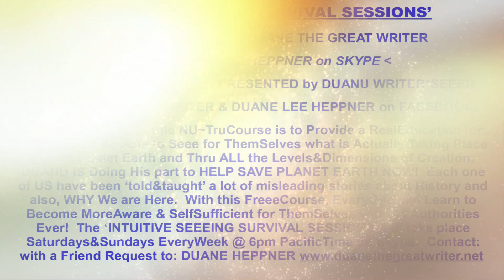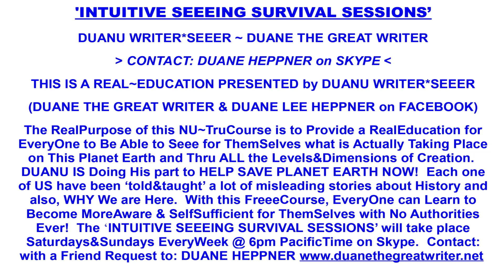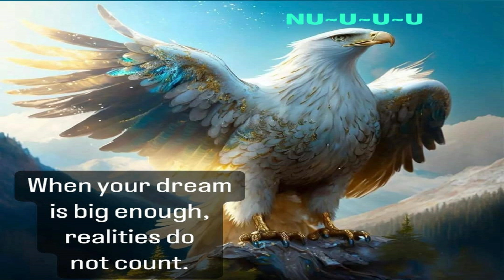The Big Brain Experience. Letting the Literal Self Go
Skype session June 19 2024. Part 2.
Duane The Great Writer reveals that every word uttered by the one dimensional human is a program agreed with, but it takes time to objectively see this. Everyone's been raised to be literal rather than intuitive such as the animals and birds.